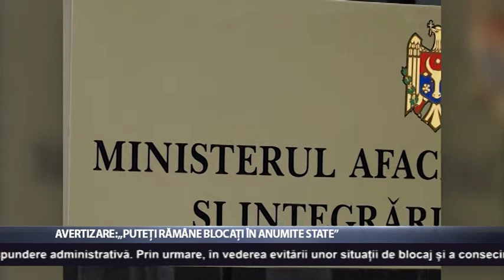Avertizare: „Puteți rămâne blocați în anumite state”